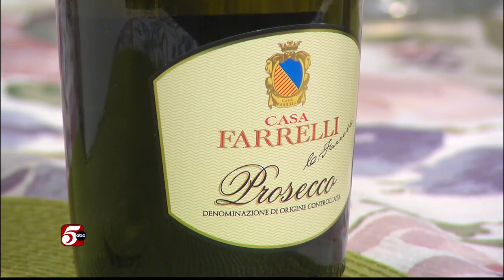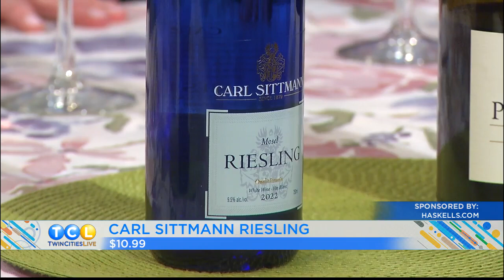Haskell’s Easter Wine Pairings - Sponsored by Haskell's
Ted Farrell, TCL’s wine guy, gives us the perfect wine recommendations from Haskell’s to pair with your Easter meal.

Ted’s Wine Recommendations:

Farrelli Prosecco $21.99 BOGO – a great wine to start a celebration
Carl Sittman Riesling $10.99 – a classic match with ham
Pra Vinera Pinot Noir $12.99 – goes well with anything
Vina Robles Cabernet Sauvignon $24.99 – serve with lamb or roast